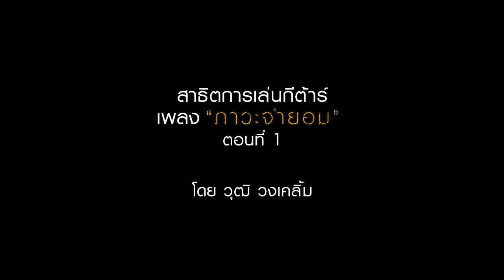ภาวะจำยอม : เคลิ้ม [สอนกีต้าร์ Intro]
"วุฒิ เคลิ้ม" สอนกีต้าร์ Intro เพลง "ภาวะจำยอม"
ให้เพื่อนๆ ที่ชอบเพลงนี้ ดูแล้วฝึกเล่นตาม

ติดตามข่าวคราวและพูดคุยกับวง "เคลิ้ม" ได้ที่...